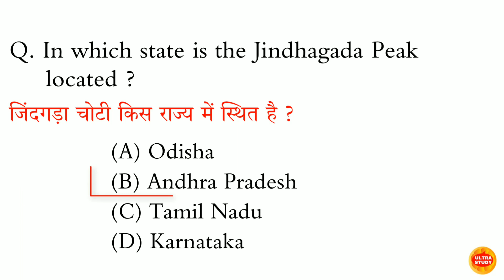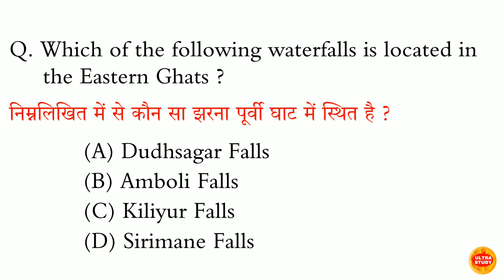In which state is the Mahendragiri mountain peak located ?